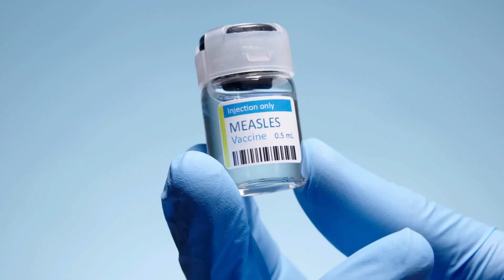Prevent Measles: The Critical Guide to Vaccination & Hygiene 🛡️ | Health Avenue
Are you tired of fighting the measles threat alone? 🛡️ Dive into our comprehensive guide on "Prevent Measles: The Critical Guide to Vaccination & Hygiene" to arm yourself with knowledge and strategies against this highly contagious disease. Understanding the causes, symptoms, and crucial methods for diagnosis and prevention can significantly reduce the risk of transmission, protecting you and your loved ones from severe health complications.

This video is your ultimate playbook, offering practical strategies on overcoming the measles cycle through effective vaccination, rigorous hygiene practices, and staying informed about outbreaks. Start your journey to reclaim control over your health, empowering ourselves to build a safer community for everyone.

By embracing the insights shared in this video, you're not just protecting your health; you're contributing to global efforts in eradicating measles. Let's empower ourselves with knowledge and take proactive steps towards a healthier future.

Together, we can make a difference. Welcome to the frontline of health education and empowerment!

CHAPTERS:
0:00 - Measles Introduction
0:23 - Measles Virus Cause
2:09 - Measles Symptoms
3:16 - Measles Diagnosis
4:17 - Measles Prevention Tips
5:25 - Healthcare Provider Consultation for Measles
7:17 - Conclusion on Measles
7:59 - Thanks for Watching

✅  About Health Avenue:

Health is Wealth! The mission is to create informative, daily videos about what is important to the human body. Health Avenue creates videos that offer advice on staying healthy and spicing up your fitness routine.

We love reading all your comments and discussions, and we want this Health Avenue YouTube channel to be a big community of people who want to help each other. We will always have your back as we go through this journey. Let’s grow together!!!